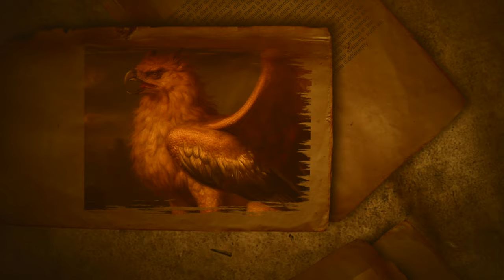The Chinese Guardian Lions (Fu Dog) - Everything You Need To Know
The Chinese Guardian Lions (Fu Dog) - Everything You Need To Know.  In this video, we delve into the fascinating world of Chinese Guardian Lions, also known as Fu Dogs. Join us as we explore the history, symbolism, and significance of these iconic statues in Chinese culture. Learn about their traditional roles as protectors, their distinctive features, and how they are used in modern contexts. Whether you're a history enthusiast, a cultural explorer, or simply curious about these majestic creatures, this video has everything you need to know about Chinese Guardian Lions.